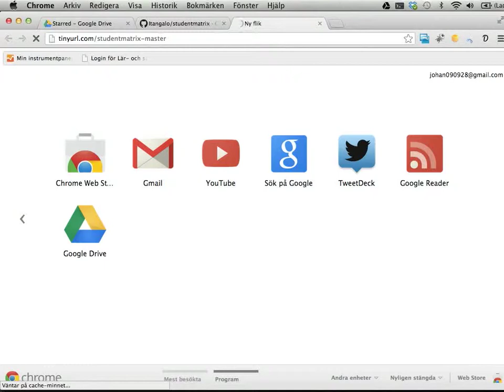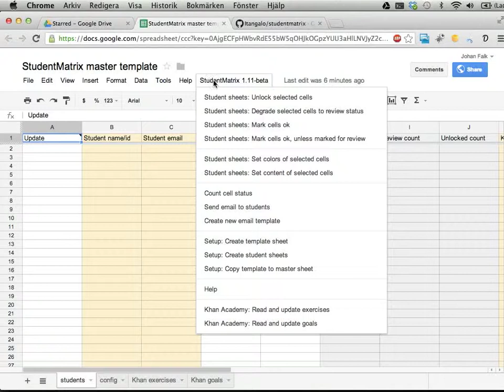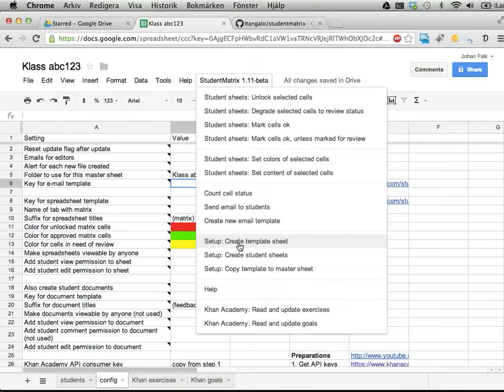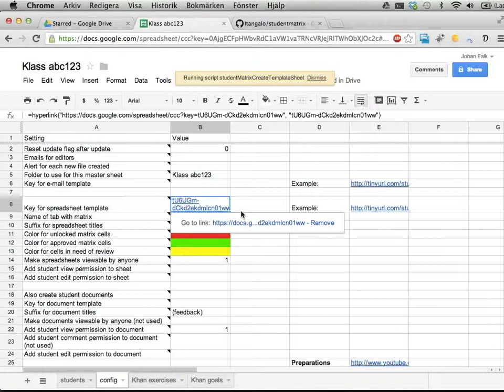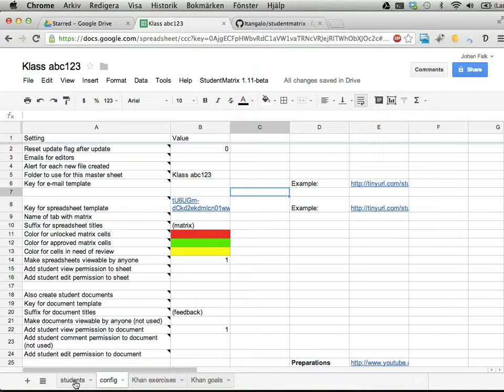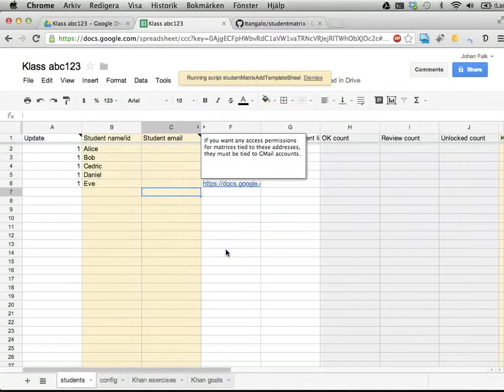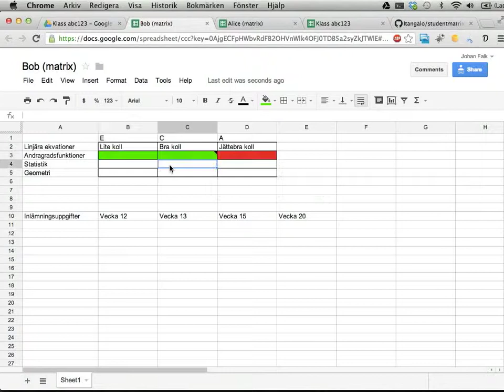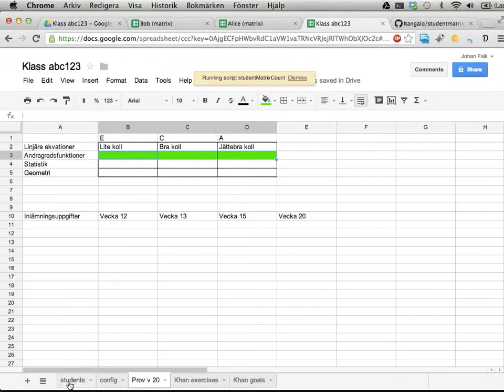StudentMatrix 1.11: Snabb demo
Den här videon visar hur du kommer igång med StudentMatrix -- en samling skript som gör det lättare att hantera bedömningsmatriser i Google Drive.